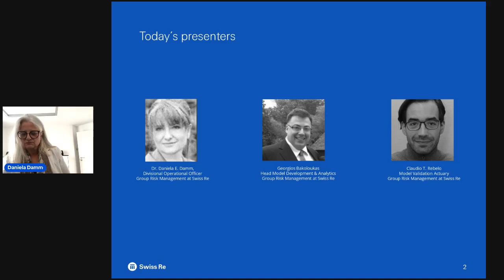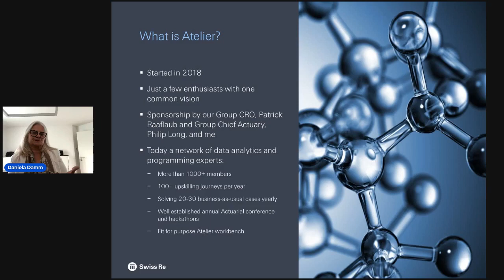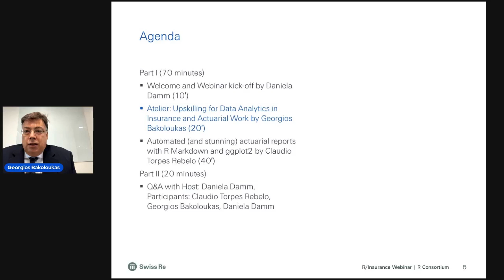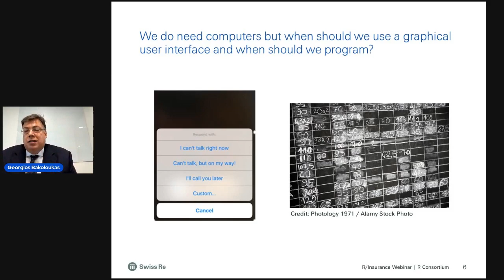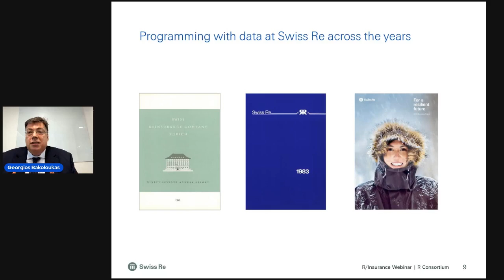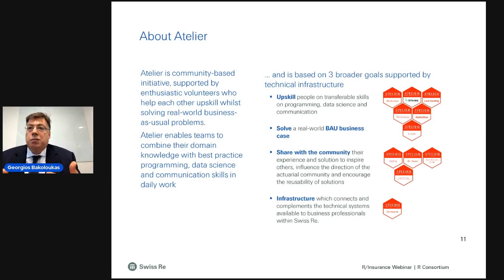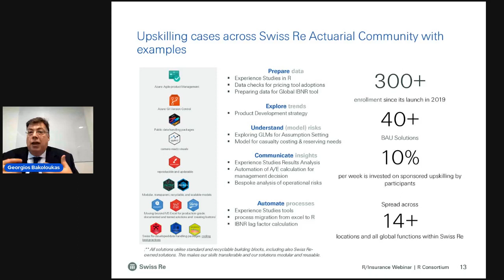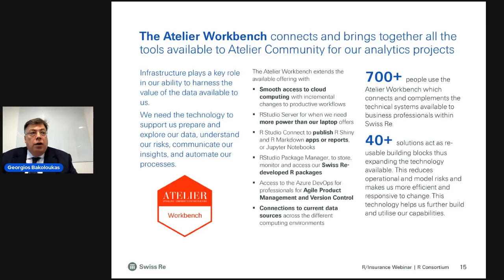Upskilling on Data Handling and Communications at Swiss Re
In the first-ever R/Insurance webinar, the R Consortium invites three team members of Swiss Re to share their use of R and Upskilling on data handling and communications. Four years ago Swiss Re set out for its actuarial community two ‘capability building’ objectives, to improve actuarial data handling and communication skills. Swiss Re launched a community-based initiative, the Atelier program, helping each other upskill whilst solving real-world business-as-usual problems. In this session, Swiss Re team members shared their approach to upskilling for data analytics before diving into an example of how to create automated (and stunning) actuarial reports.

This part of the R/Insurance webinar includes:

Welcome and Webinar kick-off by Daniela Damm, Risk Management Divisional Operating Officer, Swiss Re
Upskilling for Data Analytics in Insurance and Actuarial Work by Georgios Bakoloukas, Head Model Development & Analytics, Risk Management, Swiss Re

Last part: Automated (and stunning) actuarial reports with R Markdown and ggplot2 by Claudio Torpes Rebelo, Senior Actuary, Risk Management, Swiss Re

Main Sections

0:00 Welcome and webinar kick-off - Daniela Damm
4:20 What is Atelier?
7:22 What makes Atelier successful?
8:37 Atelier: Upskilling for Data Analytics in Insurance and actuarial work Geogios Bakoloukas
11:35 Data
12:37 Programming with data at Swiss Re across the years
14:42 Atelier - Adopting
16:22 The Upskilling
18:24 Community
19:37 The Atelier workbench